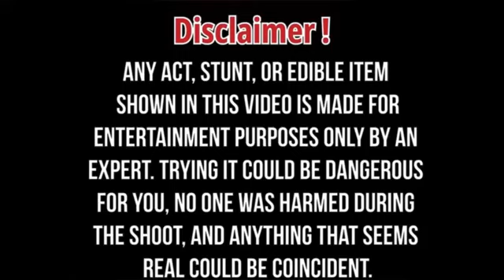behen ne sabko kaat ke khoon nikaal diya 😘😂